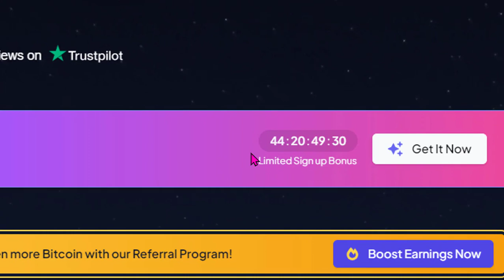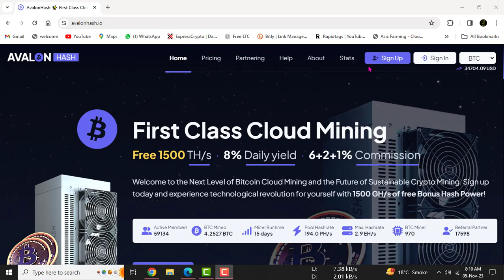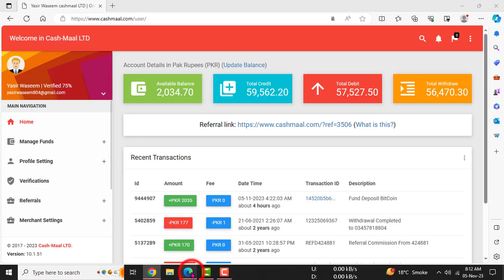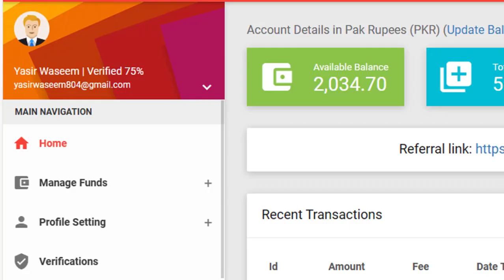Avalon hash 1st live payment proof 0.0002 Btc 7.85 USD | Limited Time Offer | All In One Pk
Link not available website stop paying

About

A project idea becomes reality — AvalonHash makes it possible for everyone to mine Bitcoins efficiently, easily and especially sustainably. We are happy to share our story and vision with you!

Refining cutting-edge technology

Today's Bitcoin mining technology is strong. What is missing, however, is a focus on scaling to maximize the efficiency of Bitcoin mining and create networks that work symbiotically in a sustainable way. AvalonHash makes this its mission!

Enhanced BTC mining is just the beginning, we're shaping the future of sustainable crypto mining.

Benedict Harper

Chief Executive Officer, AvalonHash Limited

100%

privately financed by investors and venture capital

2

ultra-efficient data center locations

82%

increase in performance of individual miner devices

35+

great team members and constantly growing

Support from Experts

If you have any technical questions or inquiries about our Network and Mining devices in our cloud or need support for any other issues, don't hesitate to contact our experts 24/7. We will be happy to assist you directly.

Server & Mining Locations

Canada

Iceland

Support Email

Ltd. Certificate

Office Address

AvalonHash Limited
5 Howick Place
London
SW1P 1WG, England
United Kingdom

Partnering

A chance for everyone — get additional shares of hash power for free and without requirements. Simply share your invitation link and receive hash power shares if your new invitee makes a purchase. Expand your networks up to 3 levels with up to 9% commission on each hashpower purchase. Totally automated and without limits!

+6%Level 1 (Direct)

+2%Level 2

+1%Level 3

Create your own 3-tier Partner Network

Every AvalonHash member receives a personal invitation link when creating an account. Share your link easily and expand your network with every new registration. You will receive a +6% share on any amount of hash power that your direct invitee purchases. If that invitee now follows your example and also recruits new users, you will receive +3% on their acquired hash power and +1% on an additional final level on their invitees.

Register your account quickly and easily

Share your personal affiliate link to invite new users

Receive up to +9% extra hash power if your invitees make a purchase